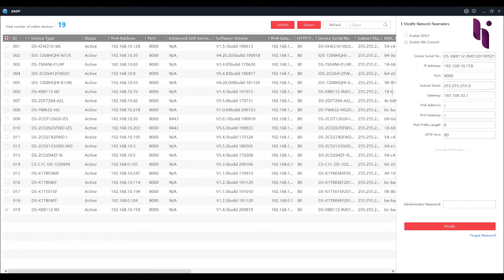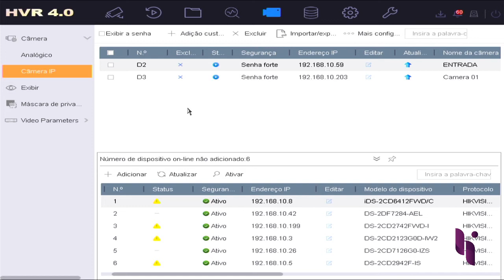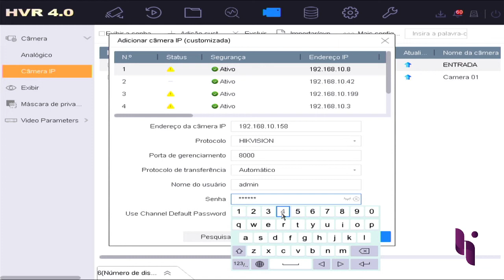Demonstração: Colocando o videoporteiro antivandalismo como uma câmera no DVR (DS-KB8112-IM)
Olá pessoal, nesse vídeo ensino como configurar um videoporteiro antivandalismo da Hikvision, o DS-KB8112-IM , como uma câmera de um DVR. A mesma configuração vale para NVRs.

Abaixo, segue  link para inscrição no projeto Samurai Security Sales. Aproveite a oportunidade e assista a esse projeto inovador, que mostra a melhor forma de vender e se tornar um especialista em Videoporteiros IP da Hikvision.

Vendemos somente para empresas de segurança, cadastre-se e tenha acesso a preços e promoções do maior e-commerce exclusivo para empresas de segurança:

Crie gratuitamente, em apenas 10 min, o seu e-commerce de segurança com nosso estoque

Saiba aqui tudo o que a maior distribuidora de segurança e tecnologia do Brasil pode fazer por sua empresas de Segurança Eletrônica: